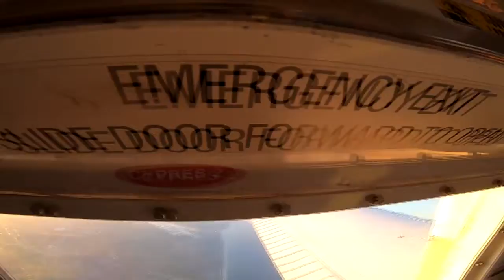Bradley Gooder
Tandem skydiving